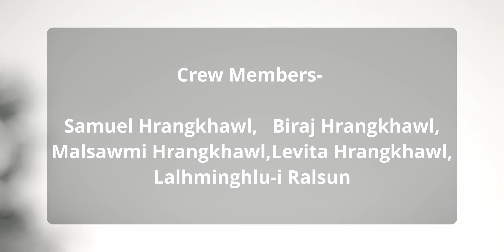Hmangaitu Hmangaitu- Lawmsangzuali Ralsun ft. Vincent Hekte Hmar| Official Gospel Music Video